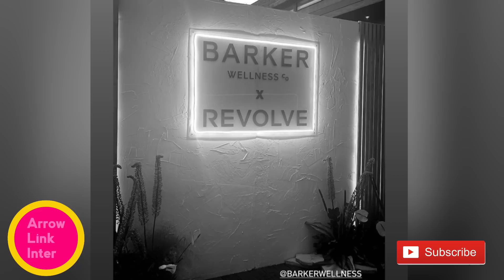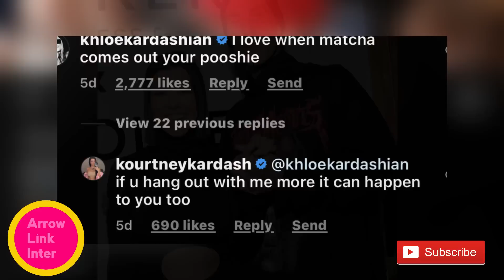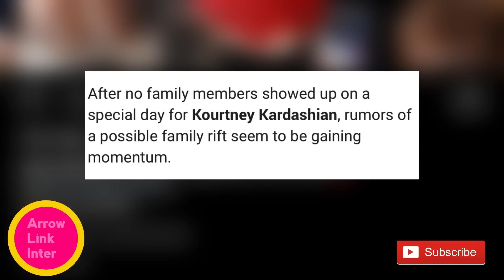KRIS AND KIM EXPOSED BY KOURTNEY AND TRAVIS AFTER CONTINUING TO BEEF HER FOR IGNORING THIER SCANDLES